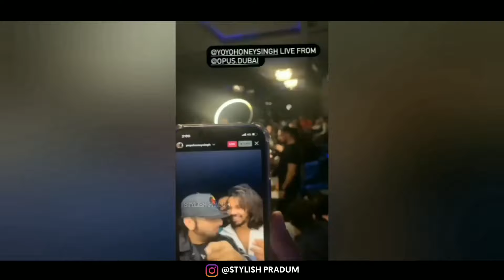Yo Yo Honey Singh Mad Desi Party In Dubai With Technical Guruji In Opus Club